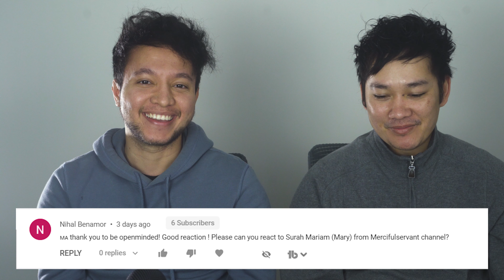The story of Jesus's Birth (Who can recite better than him?) 🤔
Remember that you can recommend videos for us to watch either in the comments or send them to our Instagram, which will be quicker. If you do not follow, we may not be able to see your questions.